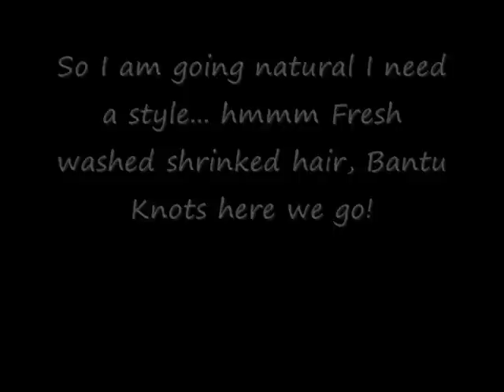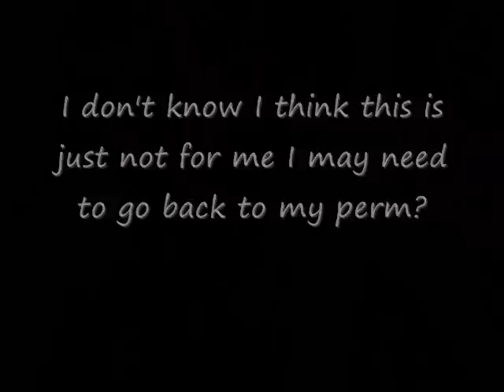Natural Hair: : Bantu Knots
old vid... a few weeks later I did the big chop.  Big Chop 10/29/09